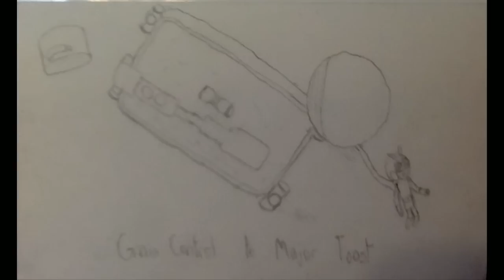[Vinebooru] Vinny - Vinesauce Art Corner (part 55)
Checking out select pieces of art from the streams listed below with Vinny live on Vinesauce!